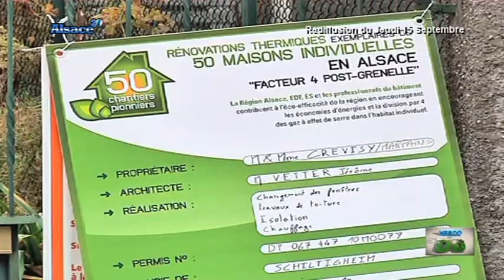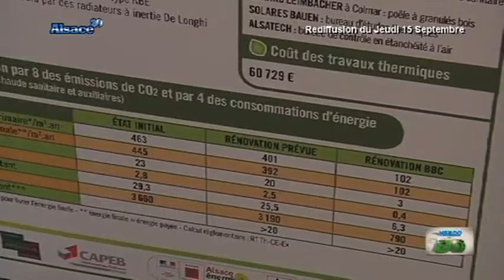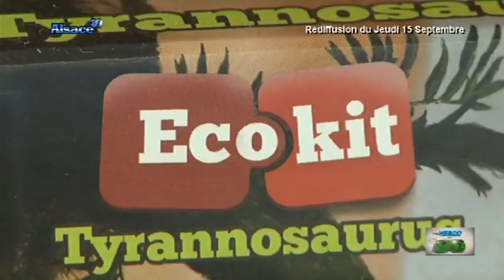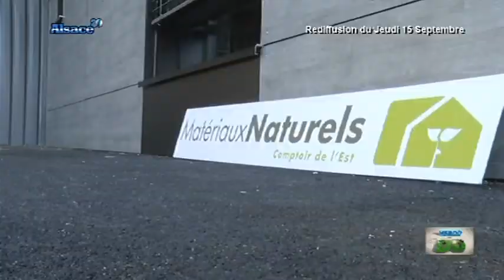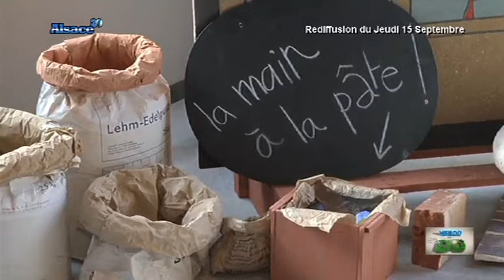Hebdo DD : Le développement durable en Alsace (13/10)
Sites webs/blogs, copiez cette vidéo avec le bouton "Intégrer" !